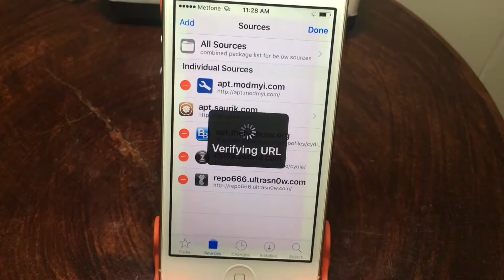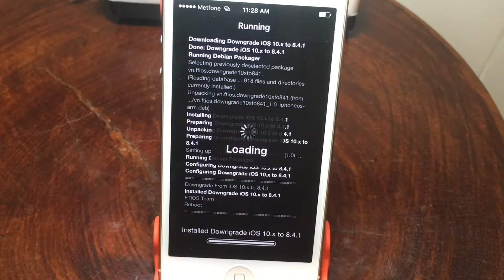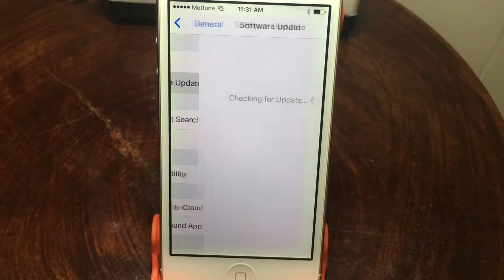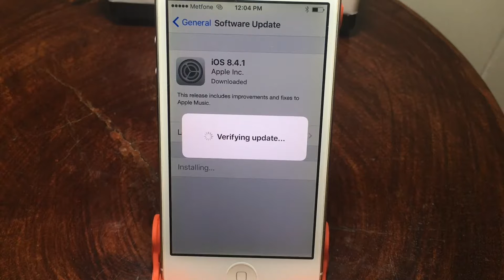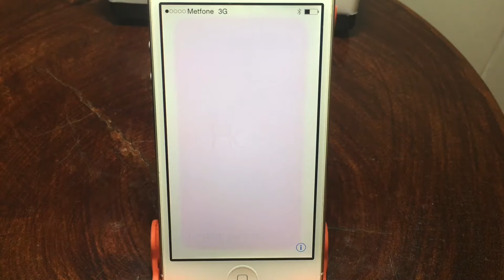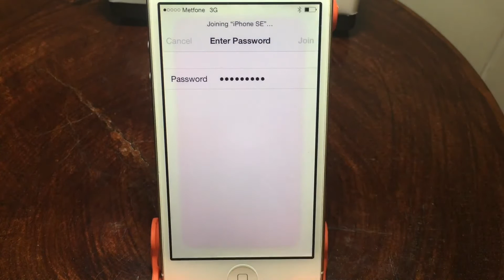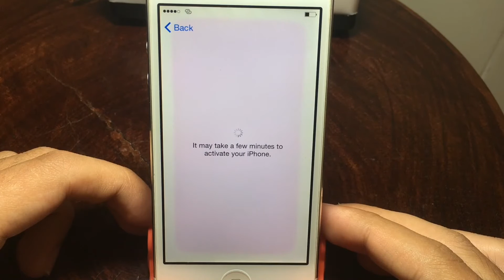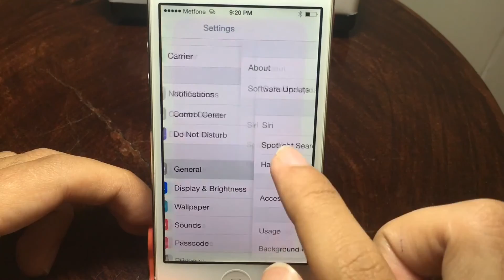How To Downgrade iPhone 5 iOS 10.3.3 To iOS 8.4.1 (No Computer/No SHSHBLOB)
Note: it only support iPhone 5
           Sign out icloud before begin this process
Step 1 Jailbreak your device on iOS 10.3.3.

Step 2 Add source: repo.ftios.vn repository, and install the Downgrade iOS 10.x to 8.x package from this source.

Step 4 Restart your iPhone or iPad.

Step 5 Open the Settings app and go to General/Software Update.

Step 6 Install the iOS 8.4.1 update via OTA. Please wait patiently, this progress would take around 10 to 20 minutes.

Step 7 Open Settings again and go to General /Reset / Erase all Contents and Settings.